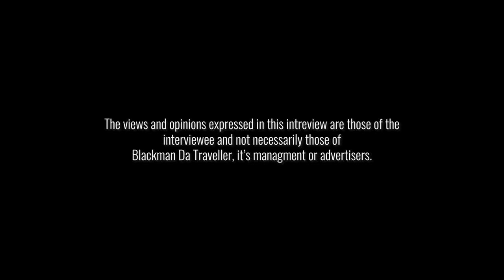why do british asians never make it in the music industry ?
thats the question am going to ask DJ LIMELIGHT who is a dj from newham borough east london and who gives us an insight on how he became the first asian dj on bbc 1xtra and how he will inspire people to follow his footsteps .

DJ LIMELIGHT SOCIAL MEDIA.